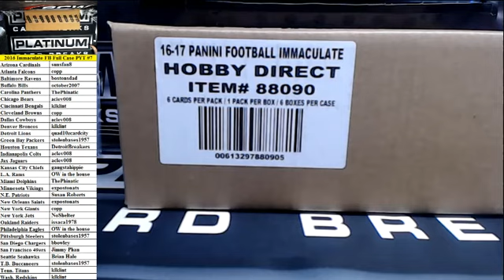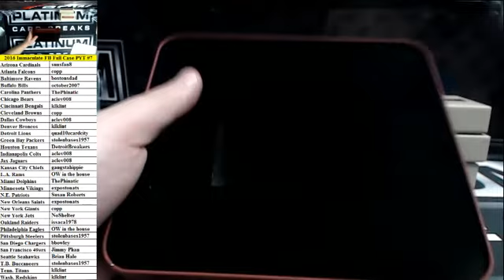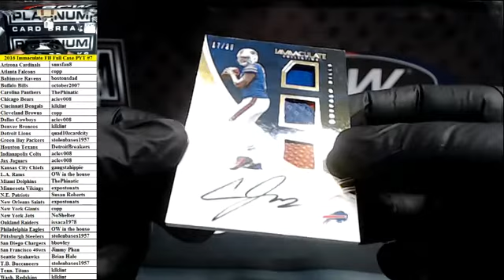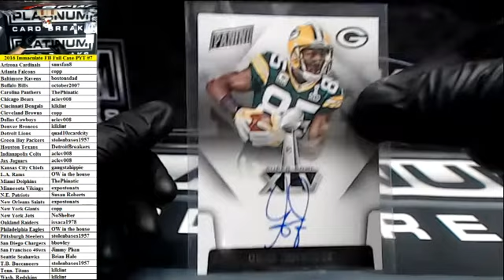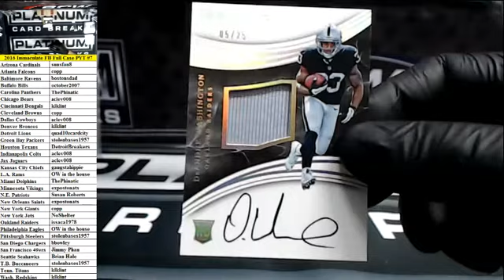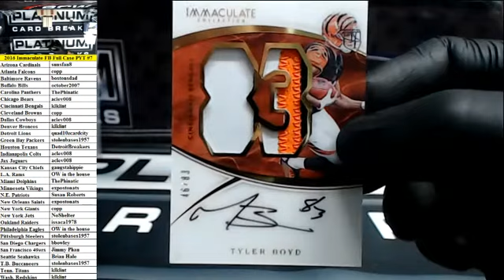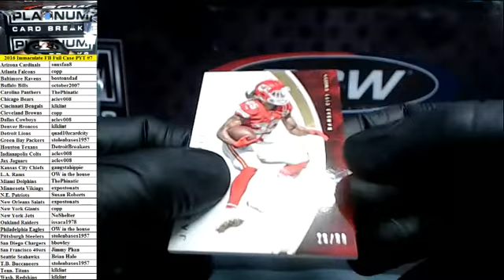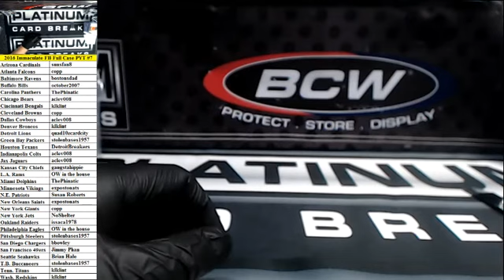2016 Panini Immaculate Football Full Case PYT #7